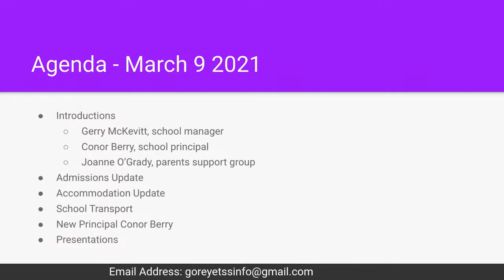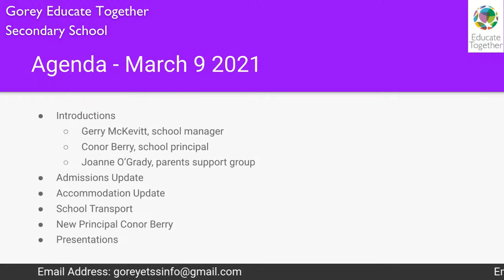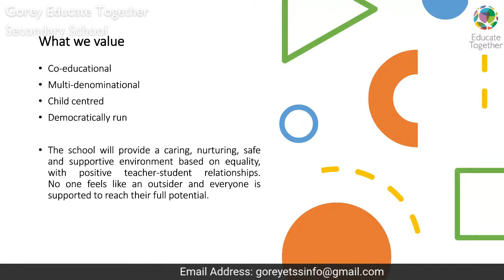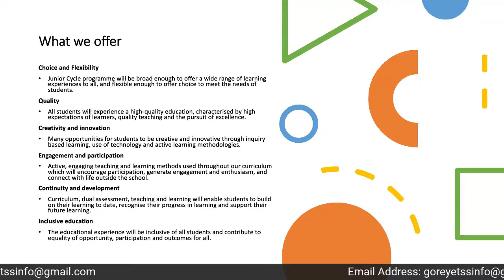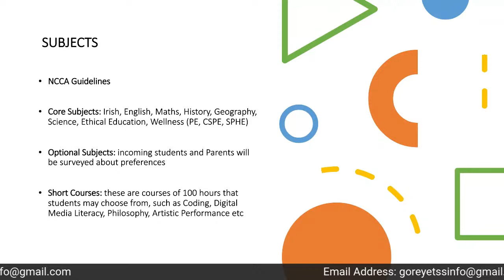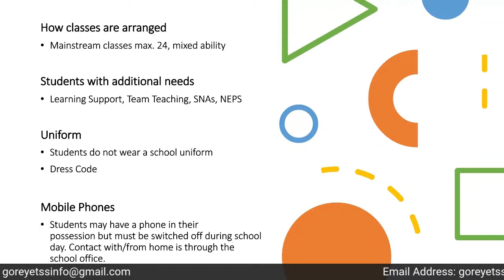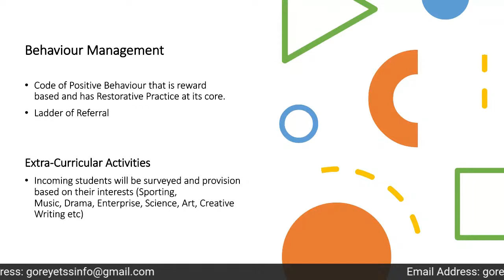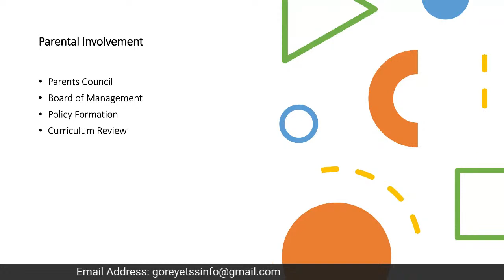Gorey Educate Together Secondary School Public Information Meeting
Public information meeting regarding Gorey Educate Together Secondary School, a new voluntary secondary school opening in Gorey, County Wexford in September 2021.